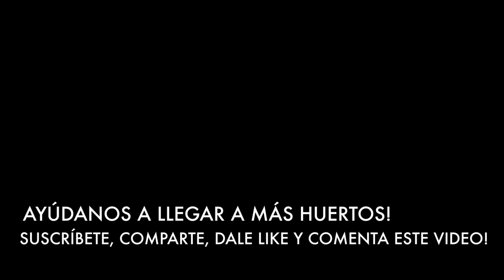Arruiné los Tomates! Apelando a su increíble capacidad de sobrevivir!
Ups! Se me pasaron los tomates en el platito! Esto es algo que nos pasa a todos en algún momento de la vida huertera. Lo importante acá es cómo los salvamos y se pueden salvar?

Consigue una prueba GRATIS de Audible, para escuchar libros mientras Huerteas!

Comprar nuestras poleras con los diseños del canal, con envío a TODO el mundo :)

Mis Recomendaciones de libros y más en Amazon.

DATOS HUERTEROS!

Bioinsumos Chakrana
(Bokashi, Biocarbón, Caldo Sulfocálcico y más)